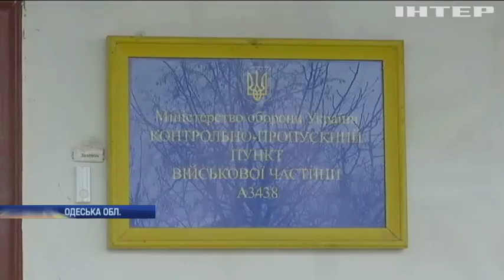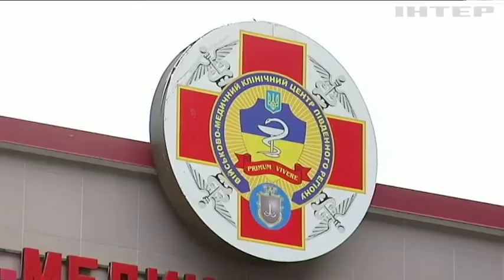Новости 8:00, выпуск за 27 декабря 2019 года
Дивіться у випуску:Скандал на Одещині: жінку-військовослужбовця побили. Мехіко потерпає від смогу після різдвяних феєрверків та масштабної пожежі. У Британії лікують депресую галюциногенними грибами